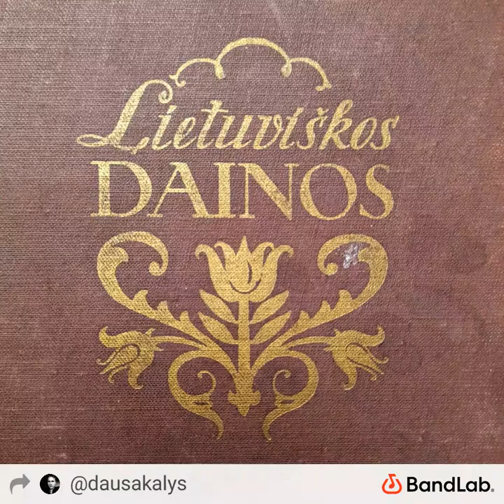Juškų 1 - 122. Du broleliu kuniguos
Iš Juškų rinkinio